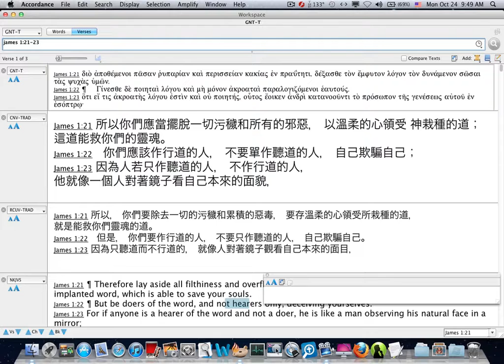生氣是不是罪！（終）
基督徒如何生氣！